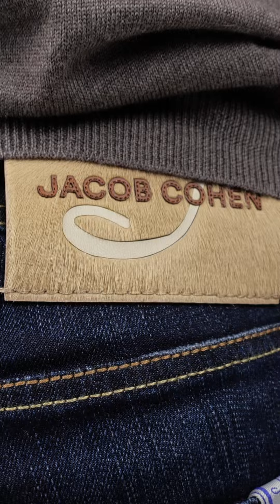Твои стильные маст-хэвы зимы: Шикарный образ с джинсами Slim fit от JACOB COHЁN